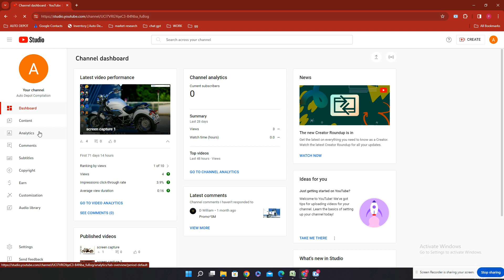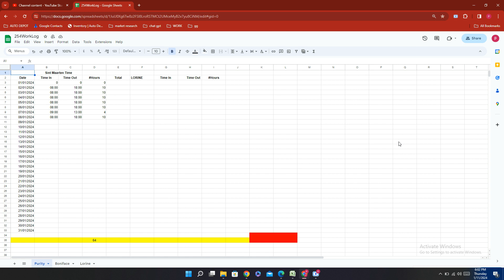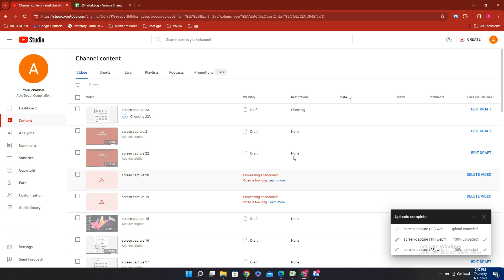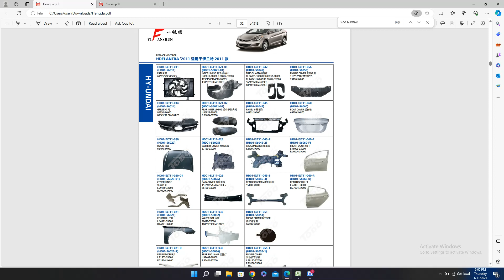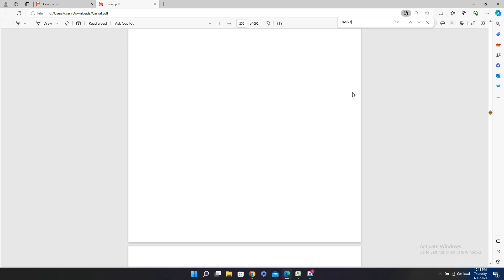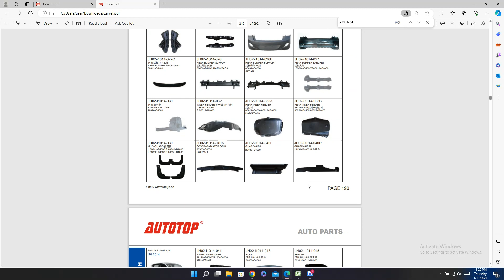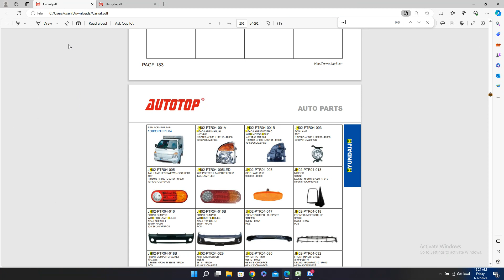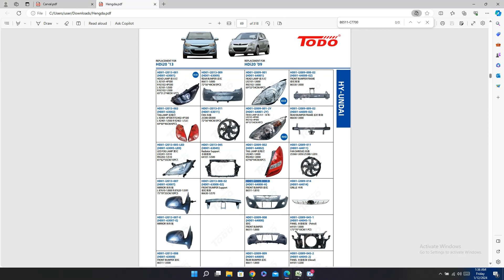Body Parts Catalog